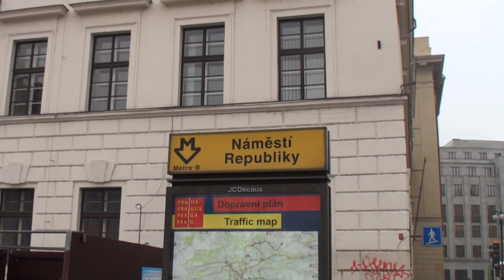2010 Euro Travel #08 - Czech Republic #03 - Prague #02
waking around in Prague, on Na Příkopě street and Václavské náměstí square